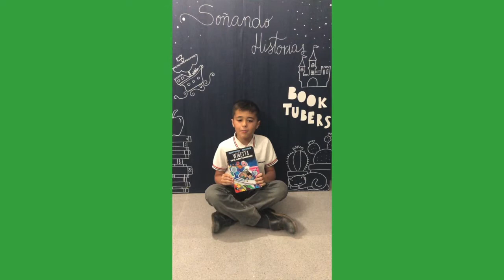Booktuber Abel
4º E. Primaria